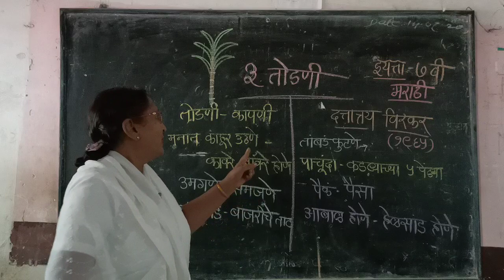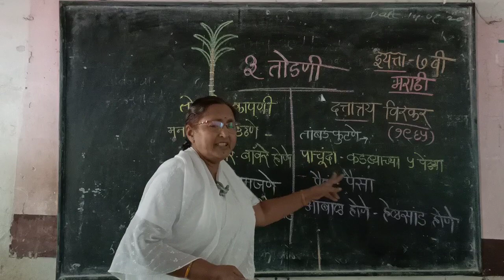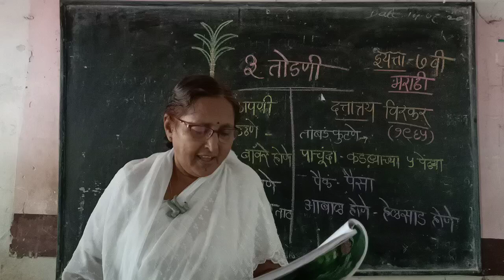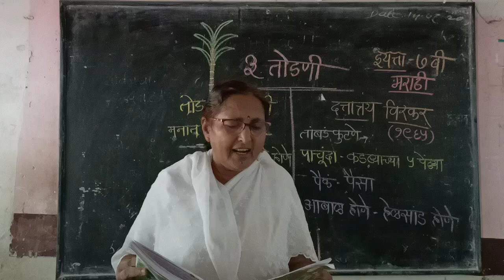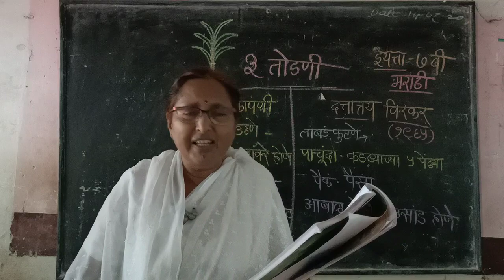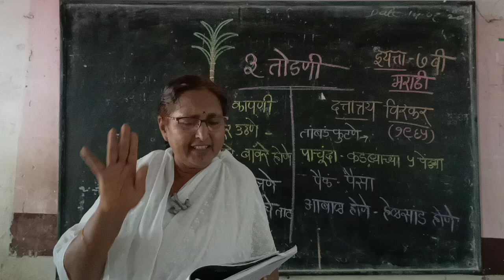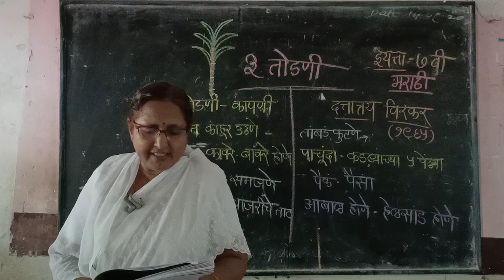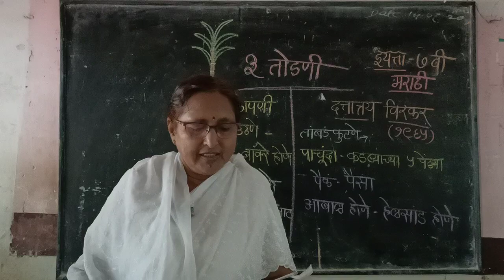7th Marathi Lesson 3 Video 1